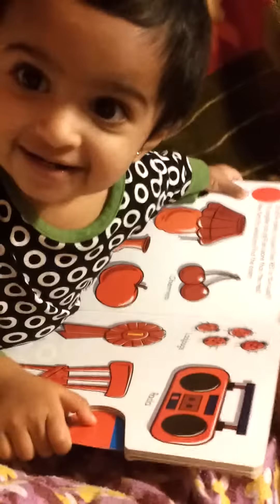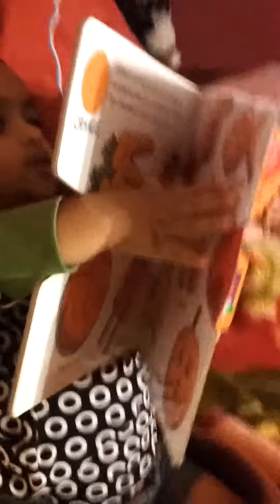Renee reads for the lens